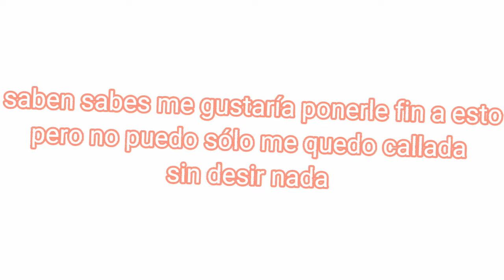yo ya no quiero estar en mi casa